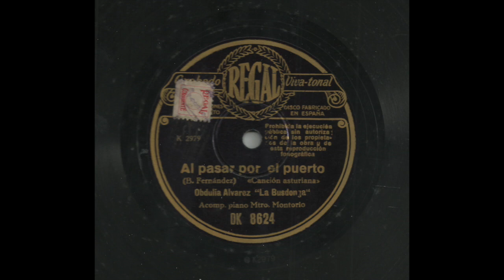Obdulia Álvarez ‹La Busdonga›: Al pasar por el puertu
Álvarez Díaz, Obdulia ‹La Busdonga› (Oviedo, 1886 – Gijón, 1960)
Al pasar por el puertu (versión 1)
Acompañamiento de piano: Baldomero Fernández
Disco de 78 rpm
Nº de catálogo AE 2455, matriz 2-262281
Editado por el sello GRAMÓFONO en 1929
Disco original propiedad de Silvino Antuña Suárez

Al pasar por el puertu (versión 2)
Acompañamiento de piano: Daniel Montorio
Nº de catálogo DK 8624, matriz K 2979
Editado por el sello REGAL en 1931
Disco original propiedad de Luis Estrada Fernández